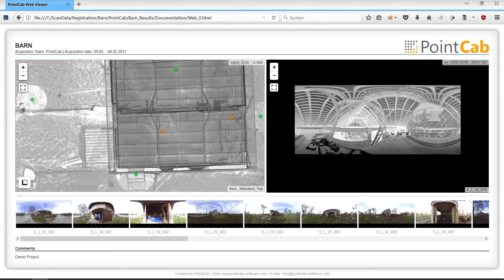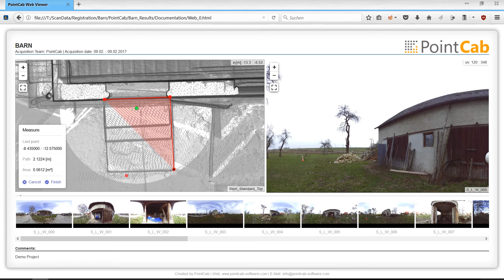PointCab Version 3.6: New WebExport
Provide your customers a clear WebExport on a USB flash drive or on a web server without the need for a browser flash plug-in so you can display them on a smartphone or tablet. The WebExport was reworked and the visualization improved significantly.